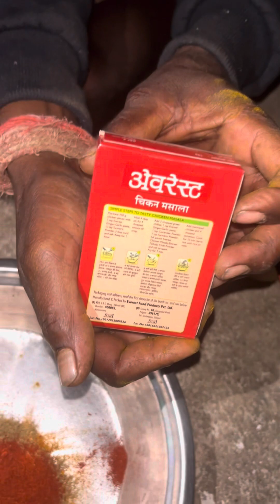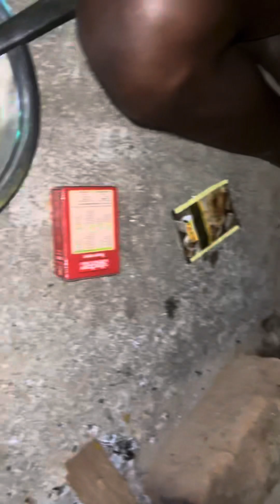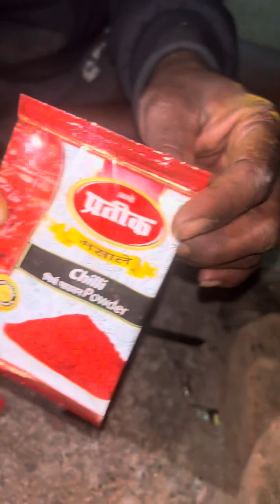आज का मुर्ग़ा पार्टी…🤪🐓